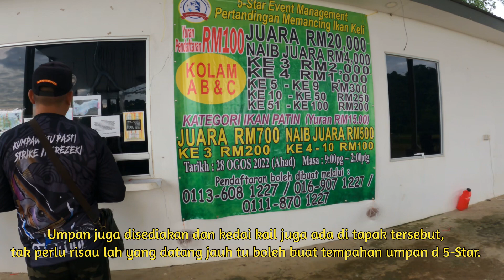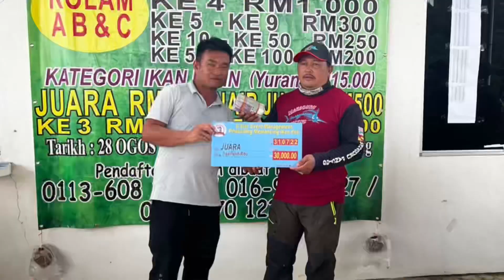RM30K!! Ramai reel peserta menjerit kaw kaw!! Kolam 5-Star Event Management Bakong Jln Miri Bintulu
Kali ini merupakan pertanding memancing kolam Keli di 5-Star Management Bakong Jlan Miri Bintulu yang diadakan pada 31 July 2022. Hadiah RM30K untuk Juara.

Untuk pengetahuan semua akan ada event pada 28 August 2022 Hadiah RM20K Juara dan satu event besar pada 30 October 2022 Hadiah RM50K.